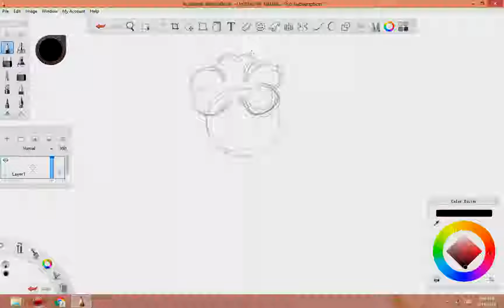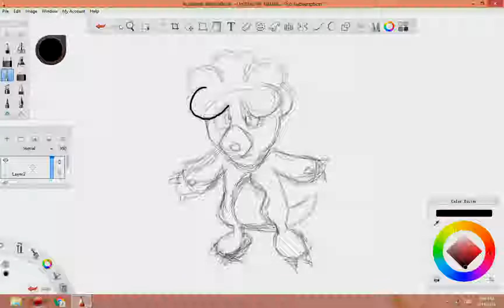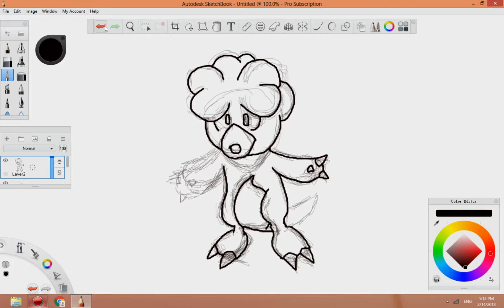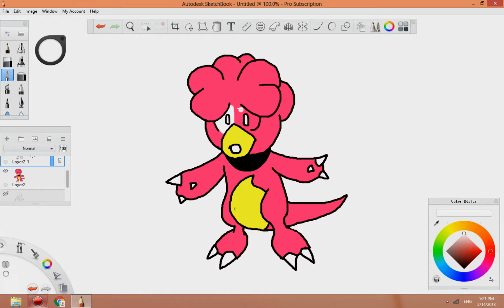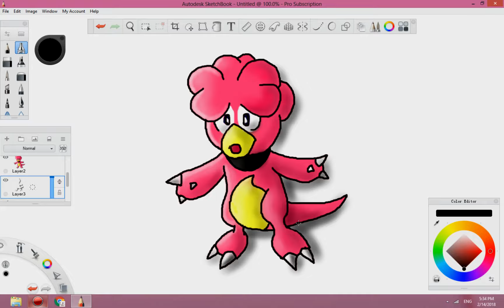Draw A Cute magby | Pokemon---I Draw Your Favorite Pokémon!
Every Month I will turn kid's drawing monster into real plush toy  by one of my followers,✨ Get It For Free!💕
And You can leave comments on my videos,I Draw Your Favorite Pokémon!